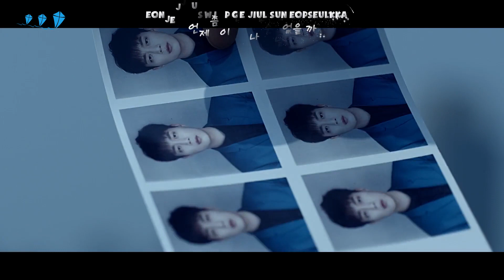[Vietsub + Kara] BEAST - Ribbon